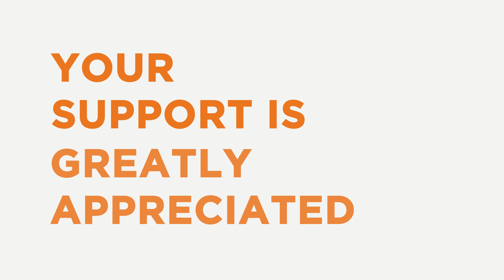Dignity Health: Donor Videos "Walgreens"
Takapa Media. Making you look good.